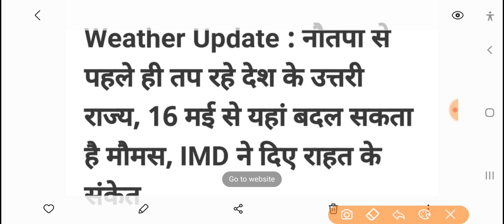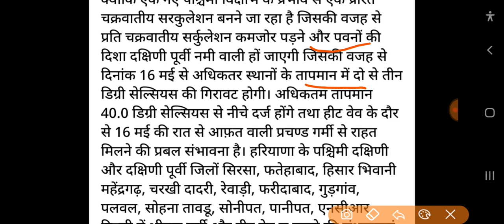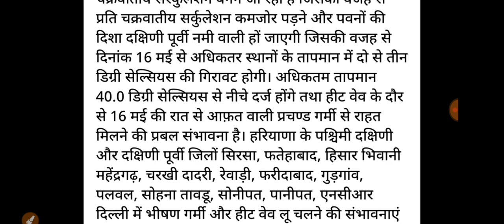हरियाणा मौसम! बारिश का हाई अलर्ट घोषित//हिसार मौसम विभाग का पूर्वानुमान//तेज बारिश ब्रेकिंग न्यूज